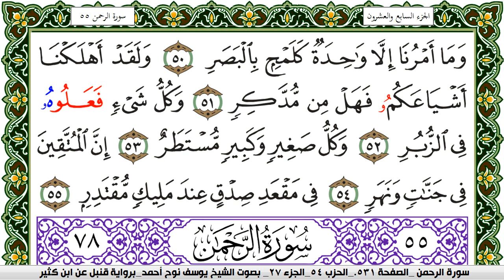سورة القمر مكتوبة يوسف نوح احمد برواية قنبل عن ابن كثير